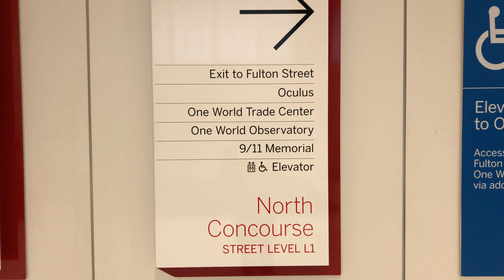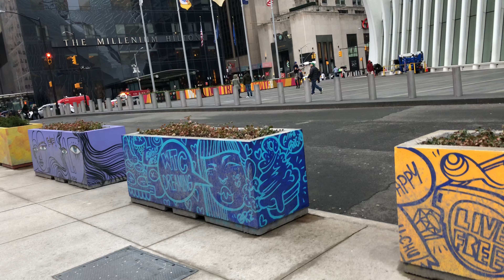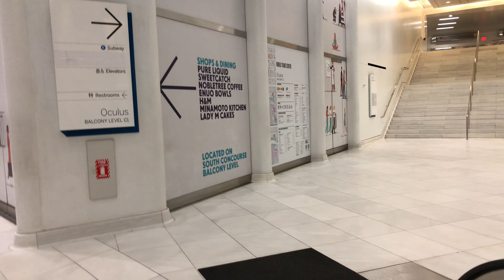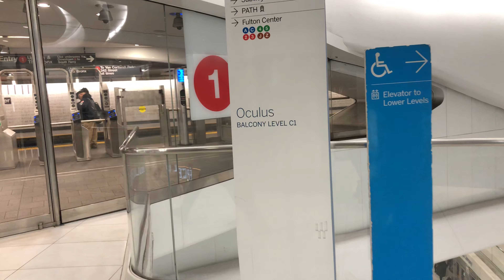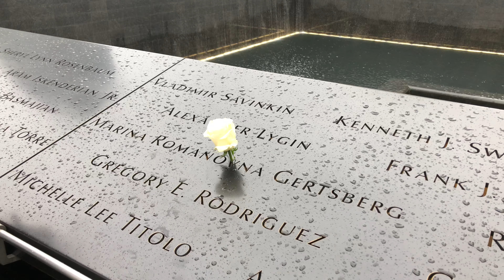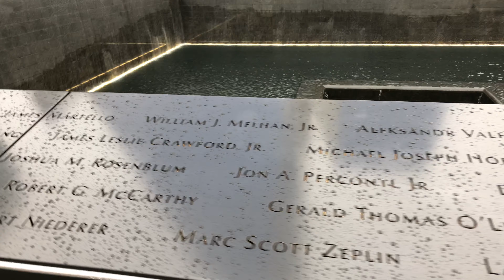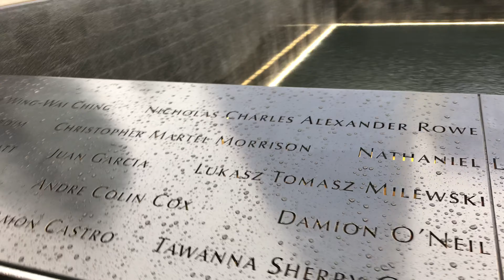AUDIT POST OFFICE 9-11 MEMORIAL AND OCULUS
FIRST AMENDMENT AUDIT OF US PST OFFICE

OCULUS SUPER MALL AND TRAIN TERMINAL UNDER 9-11 MEMORIAL

9-11 MEMORIAL QUICK WALK AROUND.